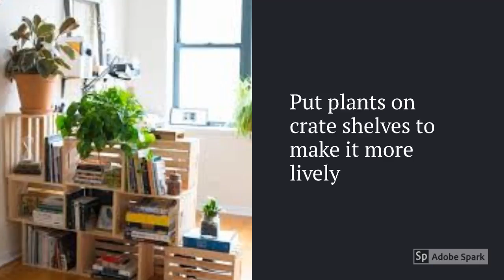Crate DIY Ideas | Part 2: Shelves and Wall Decor Series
Crates are easy to assemble into shelving unit. Crates are cheap solution to give you large storage while spicing up your space.